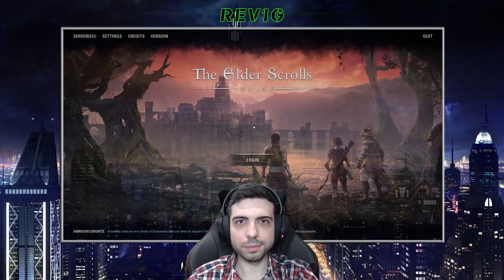THE ELDER SCROLLS ONLINE [ESO] ✅ Gameplay Walkthrough - Part 144 - A MORTAL'S TOUCH